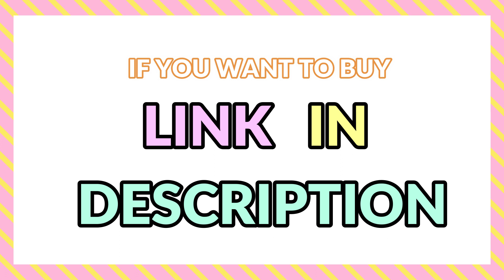BestFancy Rakhi || Pubg Rakhi || Superhero Rakhi || Cartoon Rakhi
If you are looking for the latest & branded Rakhi, Then you are in the right place, Here I'm going to share with you the top rated Rakhi, Gifts & Rakhi Combos that have been best In India.

 ^^ Happy Rakshabandhan ^^

1.PUBG Rakhi Combo
2.Super Heroes Rakhi (Superman)
3.Super Heroes Rakhi (Iron Man)
4.Super Heroes Rakhi (Batman)
5.Super Heroes Rakhi (Captain America)
6.Designer Rakhi for kids (Chhota bheem)
7.Designer Rakhi for kids (Kung Fu Panda)
8.Designer Rakhi for kids (Mickey Mouse)
9.Designer Rakhi for kids (Motu Patlu)
10.Designer Rakhi for kids (Batman)
11.Designer Rakhi for kids (PUBG)
12.Krishana and Ganesh Led Rakhi

MY GEARS :-
Keyboard & Mouse
Home Theatre